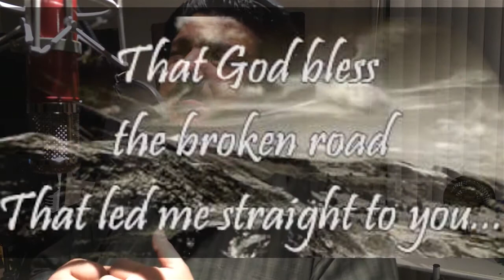"Bless The Broken Road" | Cover by Dean Palacio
I had the pleasure and honor of singing this song live for my daughters wedding along with my brother. What a blessing that was! This song fit so well of the roads my daughter and her husband went through as God brought them together.

I thought it would be fun to record this as a keep sake for fun!

This version features my rendition of Bless the Broken Road. Hope you enjoy it!